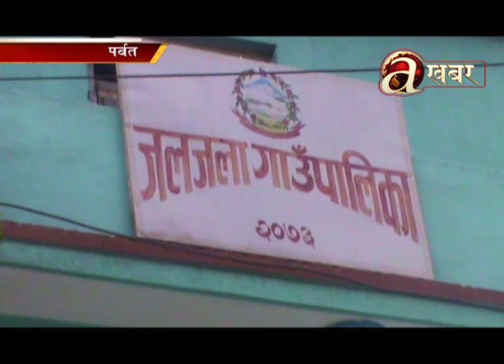सडकको निर्माण कार्य किन रोकियो ?